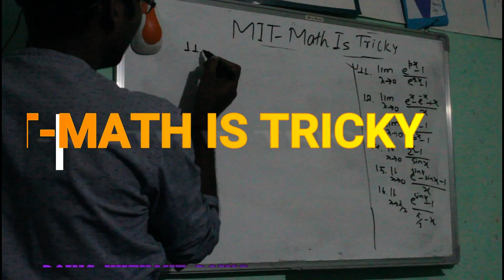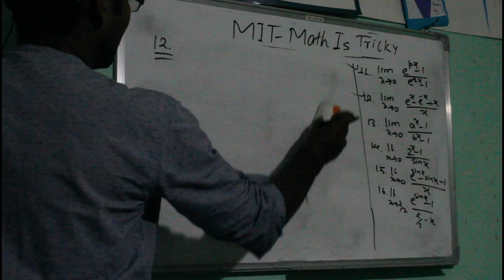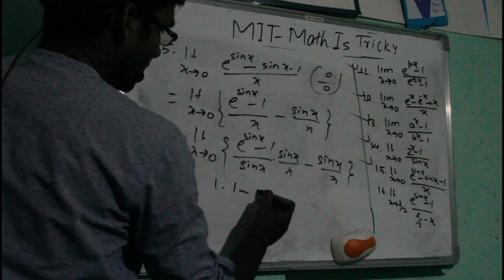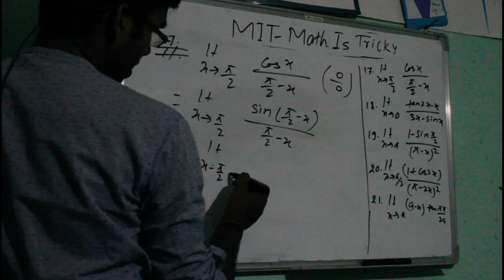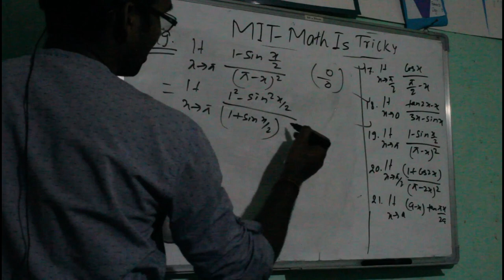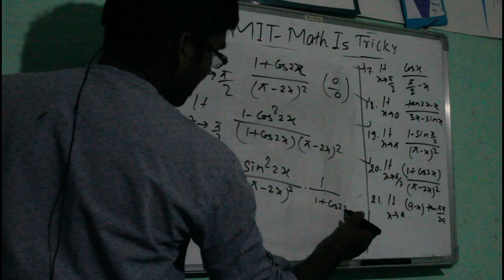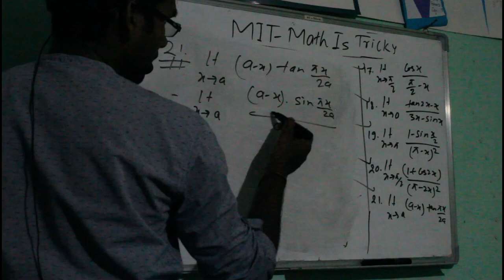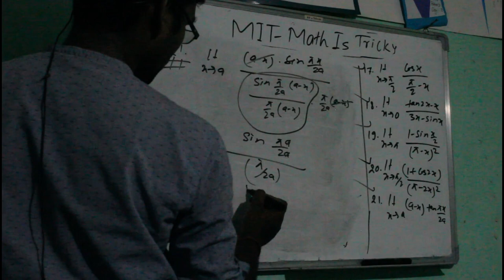limit part-8, Tips, Tricks, lecture, solved questions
It contains tips and tricks about limit with solved problems.